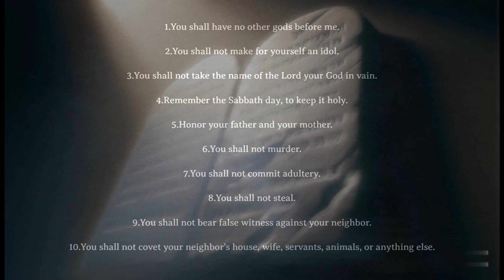Why Moses REALLY SPLIT the Red Sea (The Untold Secrets)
How Moses REALLY split the Red Sea? Dive into the heart-stirring tale of "The Exodus," a pivotal Bible story that resonates deeply across Judaism, Christianity, and Islam. This video brings to life the dramatic journey of Moses, from his humble beginnings as an Israelite baby hidden in a basket along the Neil River, to his rise as a prince under the Egyptian Pharaoh. Witness Moses' transformation from a prince of Egypt to a shepherd in Midian, and finally into the leader who would deliver the Israelites from bondage.

Explore the profound moments of the story, including Moses' encounter with God on Mount Sinai, where he received the Ten Commandments-laws that would guide a fledgling nation. Our animation vividly recreates these iconic scenes, from the harrowing plight of Hebrew baby boys to the miraculous parting of the Red Sea, immersing you in the rich tapestry of this ancient narrative.

This video is not just a retelling but a journey into the very essence of faith, leadership, and divine destiny, beautifully illustrated to captivate both the mind and the soul. Whether you're deepening your existing knowledge or exploring this epic for the first time, our depiction offers a fresh perspective on a timeless saga cherished in religious and historical tradition. Join us in revisiting this monumental chapter from the Old Testament, brought to life through stunning visuals and compelling narration.